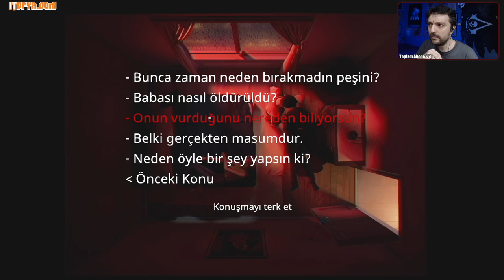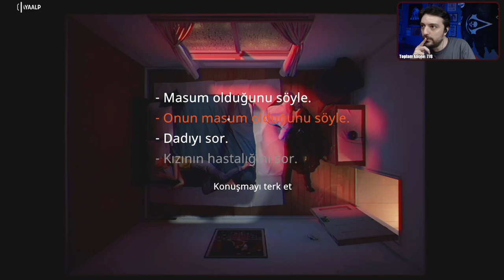AYNI CİNAYETİ DEFALARCA İŞLİYORUM... (PSİKOPAT DEĞİLİM) - 12 Minutes (Türkçe) Bölüm 5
12 Dakikalık bir zaman döngüsünden kurtulmaya çalıştığımız 12 Minutes Let's Play serimiz...

Orhun Kayaalp Let’s Play kanalında genelde Orhun the Hun Twitch kanalımda yaptığım canlı yayınlardaki uzun oynanış videolarımı paylaşıyorum. Bazen de bu kanala özel hazırladığım Let’s Play serilerimi yayınlıyorum. Beni buralardan da takip edebilirsiniz: